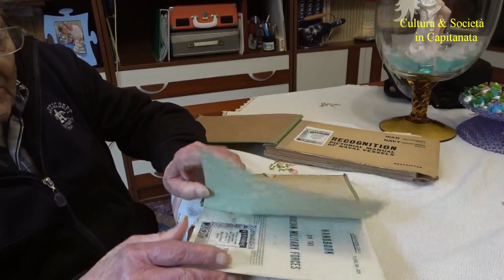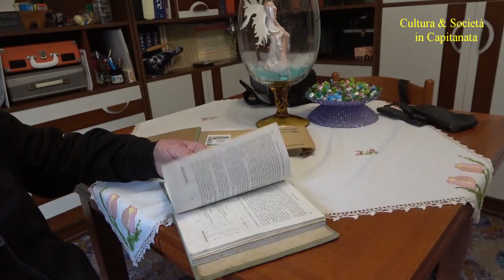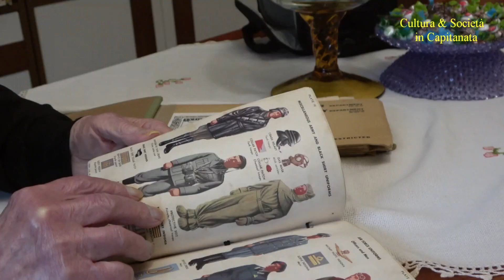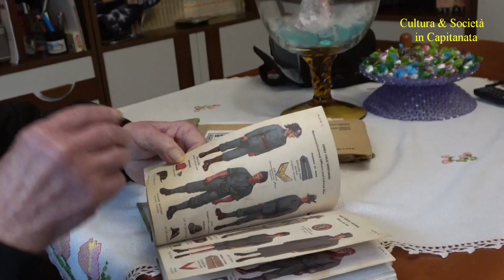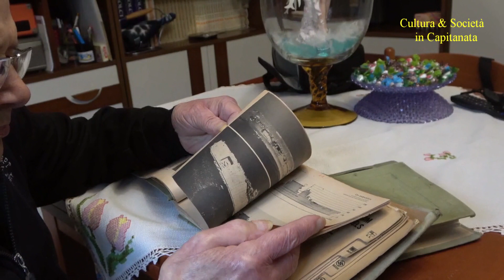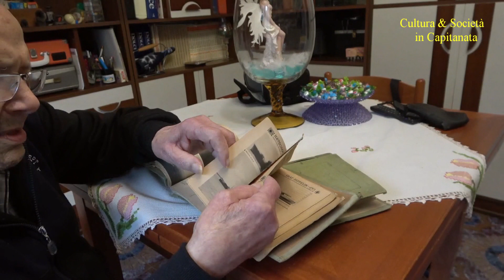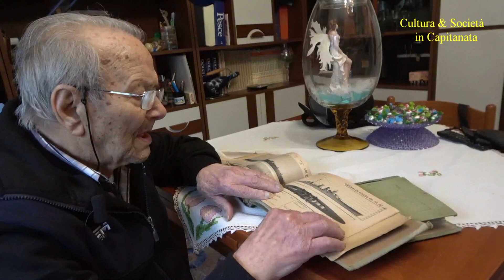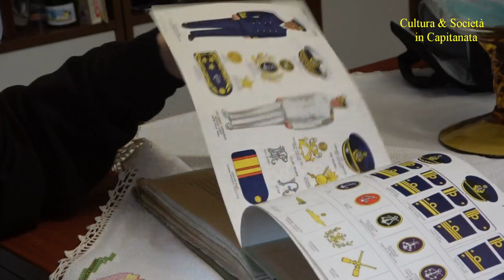Foggia - Giacinto Sica commenta due pubblicazioni americane di carattere militare del 1943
Foggia 26/03/2024 - A casa di Giacinto Sica - Quartiere CEP
Giacinto Sica, 99 anni compiuti a gennaio 2024, commenta due pubblicazioni americane del 1943 di carattere militare : "Handbook on the italian military forces" e "Recognition pictorial manual of naval vessels".

Videomaker Tonio Sereno del free Magazine "Cultura & Società in Capitanata".